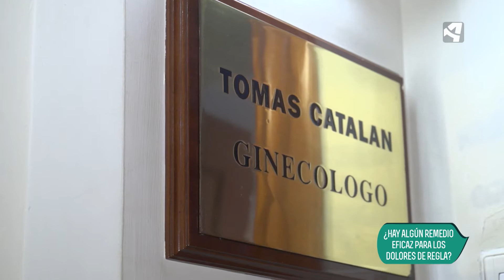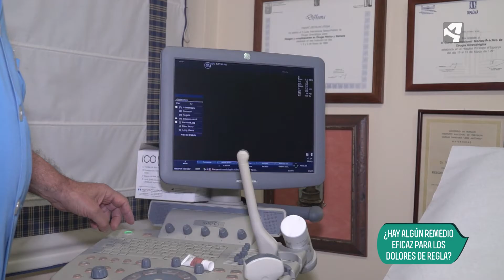¿Hay algún remedio eficaz para combatir los dolores de regla?